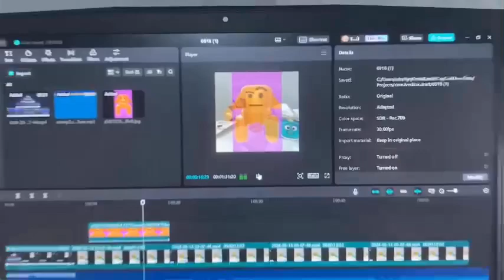HYPERZODIAC's secret video